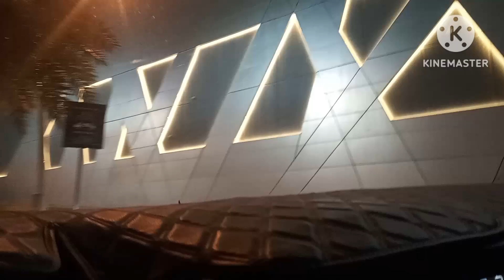AAj Nakheel Mall Jana Hai || आज नखील मॉल जाना है || आज ज्यादा काम नही है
Hello Friends Welcome back to my chainal I make a Daily vlogs videos if you like or interested please chainal subscribe and like spot me 🙏🙏 my chainal name is, Sanjay daily vlogs

Your Queries -

Sanjay Daily Vlogs
Daily vlogs
Daily Life
Daily Routine
Daily Driver Life
Daily Driver Life In Saudi Arabia
Daily vlogs sanjay
Arab Life
Gulf Life
Saudi Arabia Blog
Sanjay Blog
Indian in Saudi Arabia
Riyadh vlogs
Riyadh Blog
How life in Saudi Arabia
How life in Riyadh
Driver life in Saudi Arabia
Driver life in Saudi
Driver work in Saudi Arabia
Driver Job in KSA
Driver Jobs Riyadh